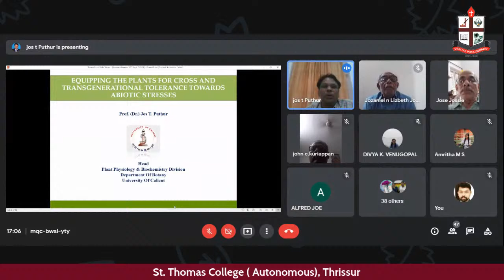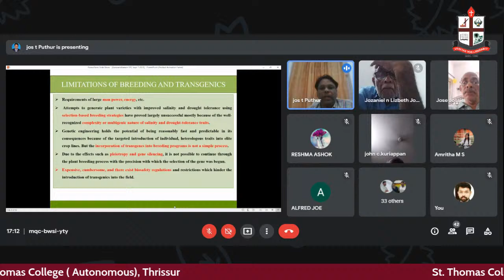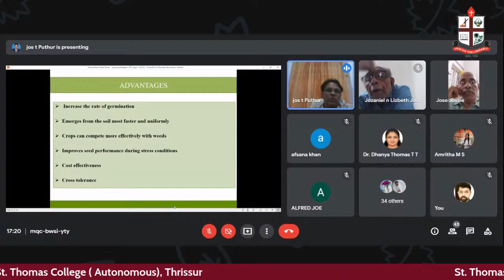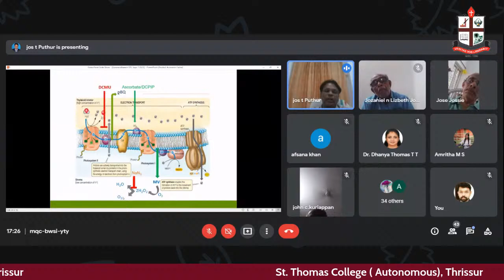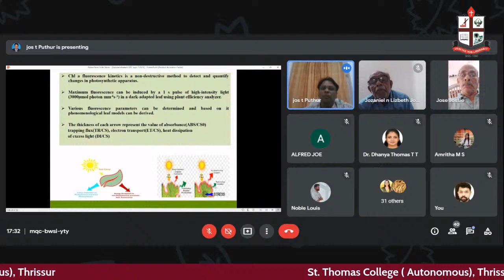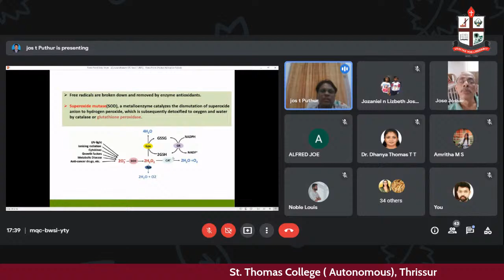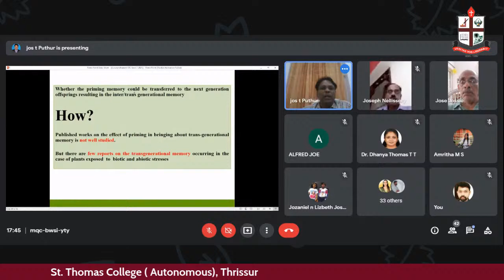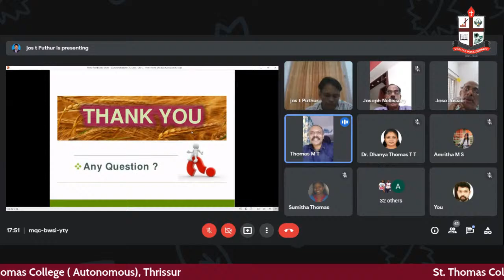Guruvandhanam Webinar Series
" Frontier areas in plant science for human welfare"